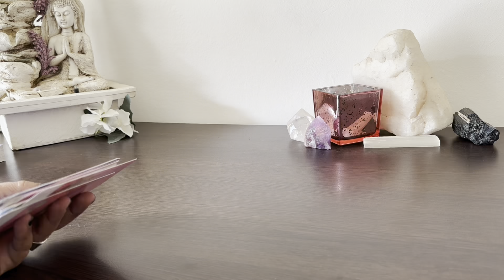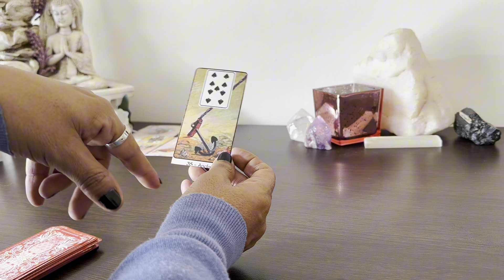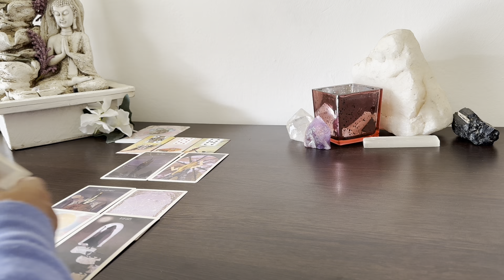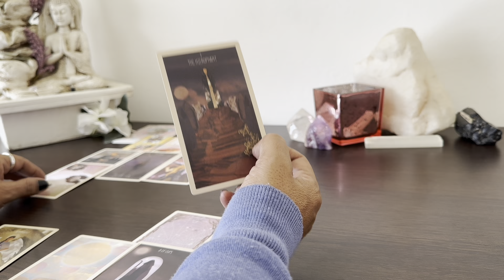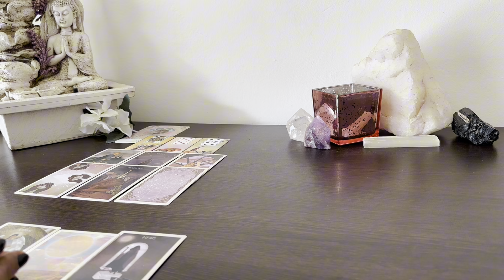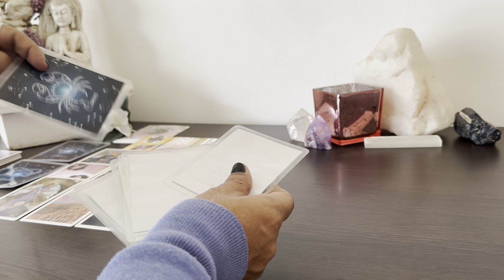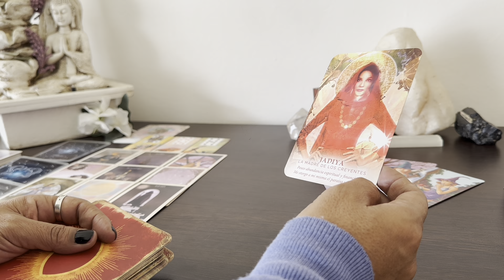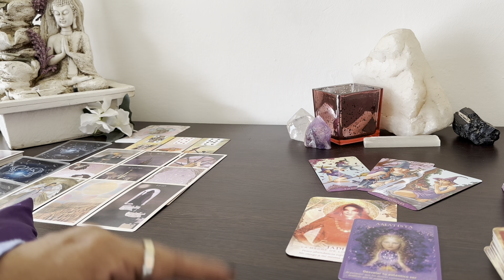QUISIERON JUGAR CONTIGO Y LES ENSEÑASTE A JUGAR